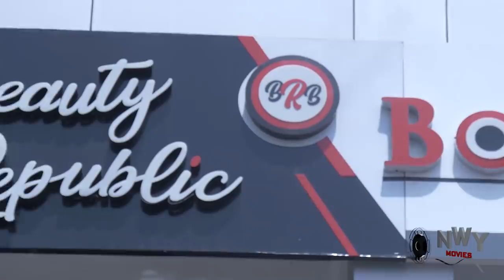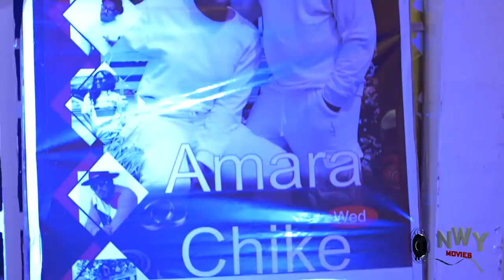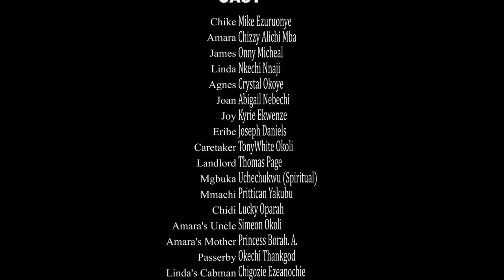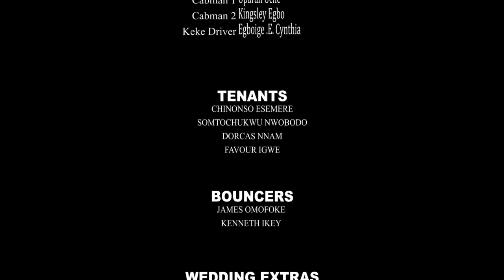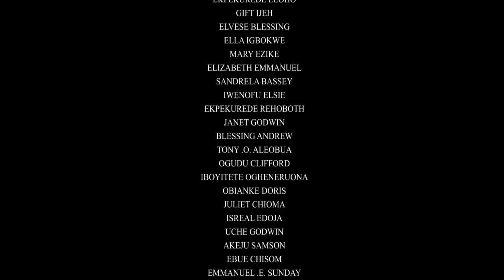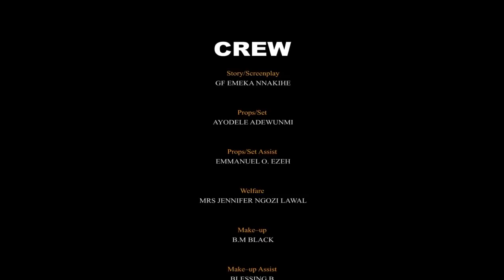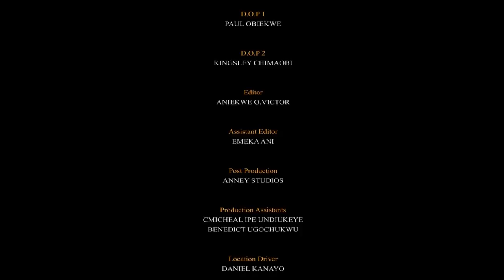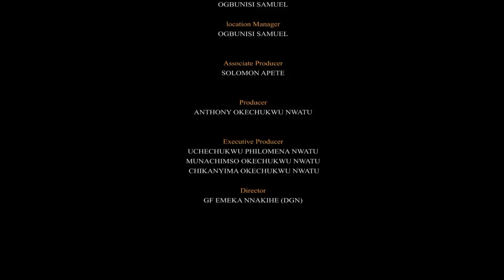The Street Girl I Love FULL Season 9&10-New Movie'Mike Ezuruonye & Chizzy Alichi 2021 Nigerian Movie